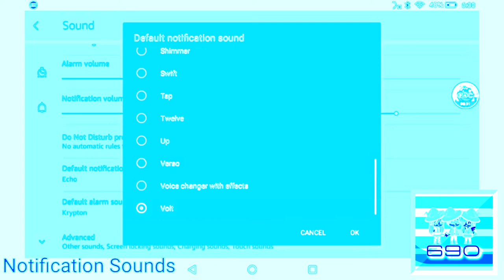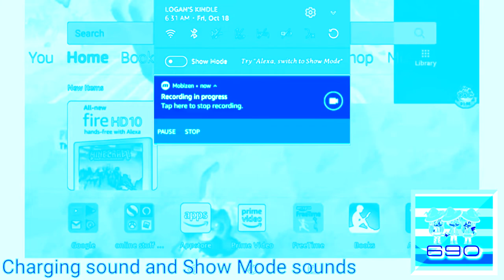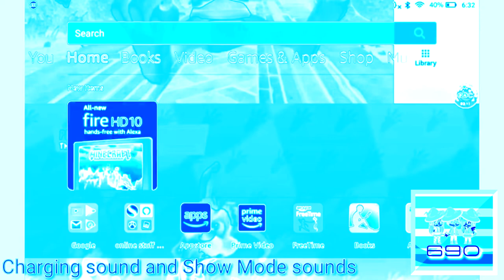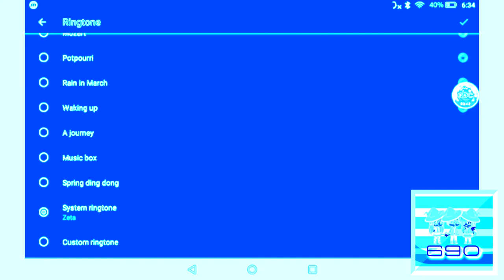All Amazon Kindle Fire Sounds (UPDATED) in Flanged Saw Effect 3.0